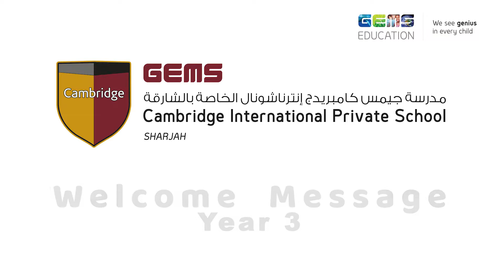GCS Year 3